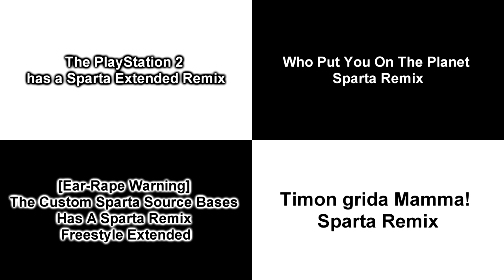Sparta Remixes Side-by-Side 14 (spartan sidebyside Style)